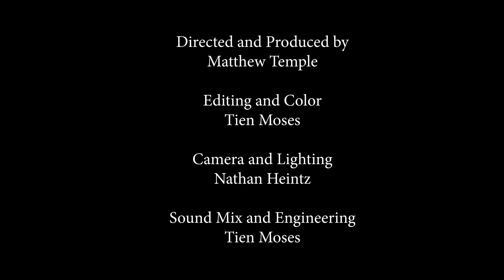The Creative's Journey / The Hero's Journey - Pt. 2 | The Call to Adventure - And Being of Service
The Creative's Journey / The Hero's Journey - a 12-part series that I made with Jeff Barnum and Louisa Barnum from Magenta Studios. We filmed this a couple years ago, so while the particulars of our stories have changed, the stages and patterns of the journey are no less apropos. This is part 2.